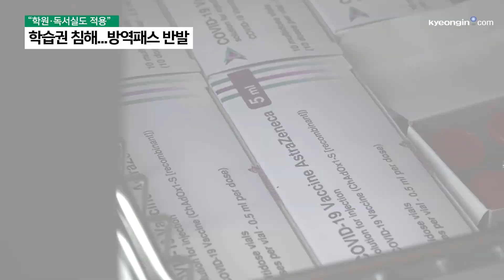"방역패스 없으면 학원 못 가"… 학부모·학원가 거센 반발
[리포트]

안양 평촌에 위치한 학원가.

기말고사를 앞두고 학원으로 향하는 학생들의 발길이 끊이질 않고 있습니다.

그러나 내년 2월부터는 방역 패스 소지한 학생들만 학원 출입 가능해집니다. 정부가 6일부터 방역 패스 적용 시설과 대상을 대폭 확대했기 때문입니다.

기존엔 유흥시설을 포함한 노래연습장, 실내 체육시설 등이 적용됐다면 사람들의 출입이 잦은 식당과 카페뿐만 아니라 학원이나 PC방, 독서실 등 학생들 출입이 많은 곳도 새롭게 추가되었습니다.

또한 방역 패스 예외 범위를 18살 이하에서 11살 이하로 낮추면서 내년에 중학교 1학년이 되는 청소년부터는 백신 접종을 완료했거나, PCR 음성 판정을 받은 청소년만 출입 가능해집니다.

[사회부ㅣ이자현 기자
-학원 같은 곳도 많이 다닐 거 아니에요. 방역 패스 때문에 맞는 친구들도 있나요?]

[문 모 양 (17)ㅣ고등 학생
-어쩔 수 없는 거니까 (맞죠), 맞아야 갈 수 있는 곳도 많고...]

[김 모 양 (17)ㅣ고등 학생
-동생은 방역 패스 때문에 백신 맞는다고 하더라고요.]

-어쩔 수 없으니까?]

-네.]

내년 2월부터 적용될 방역 패스에 대해 학부모와 학원가에선 큰 반발이 일어나고 있습니다.

[한 모 씨(49)ㅣ안양시 동안구
-부작용 확률은 적다고 해도 내 아이가 무서워서 못 맞는다는 걸
방역 패스로 강제로 제약을 둔다는 거는 안 좋다고 생각을 해요.]

[김장현(43) ㅣ안양시 학원연합회 회장
-학원에서도 (학교랑) 똑같은 방역수칙에 의해서 진행을 해요. 아이들의 안전을 위해서 백신 패스를 적용한다고 하면 똑같은 기준에 의해서 학교도 해야 되고 종교시설도 마찬가지로 똑같이 적용해야 되고 기준이 명확하지 않기 때문에 이렇게 말이 나오고 있는 거죠.
아이의 안전을 위해서 학원도 안 보내고 학교에서 시키는 대로 온라인 수업을 했는데 아이의 수준은 이미 떨어져 있는 거죠.
그럼 어느 부모가 그걸 좋아하겠어요. 백신을 다 맞게 하기 위해 (아이들의 학습권을) 수단으로 쓴다는 게 말이 안 된다는 거죠.]

그럼에도 정부는 백신은 코로나19로부터 안전을 지키는 가장 효과적 방역 수단이라며 방역 패스의 필요성을 강조하고 있습니다. 전문가들 역시 방역 상황이 엄중하기 때문에 정부 조치에 따라야 한다는 의견을 보이고 있습니다.

[정재훈ㅣ가천대 예방의학과 교수
-소아·청소년의 접종의 필요성과 접종에 따르는 피해와 이익을 비교했을 때 이익이 점점 더 커지는 상황이라서 접종을 하는 것이 더 청소년의 개인의 건강의 관점에서 도움이 된다고 생각을 하고요. 거리 두기를 더 강화하기 어렵다면 방역 패스에 있어서는 청소년 방역패스를 적용을 하는 것이 어느 정도 (코로나19 감염예방을) 할 수 있다고 생각합니다.]

청소년 방역 패스에 대한 의견이 엇갈리는 가운데 입장 차를 줄일 해법이 필요해 보입니다.